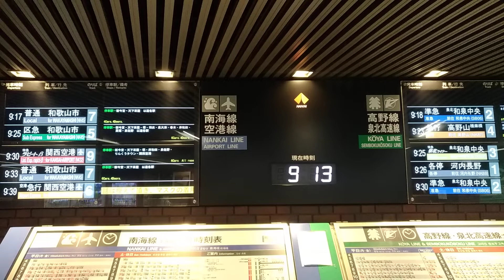南海電鉄フルカラーLCD発車案内標（南海難波駅）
2階南改札のLCD発車標。